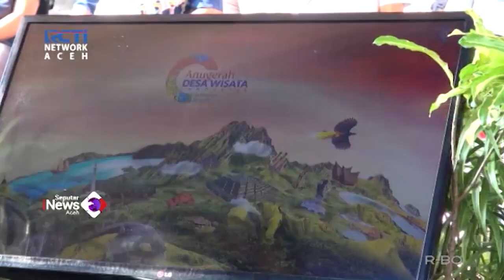Sandiaga Uno Sambangi Desa Wisata Budaya di Aceh Besar